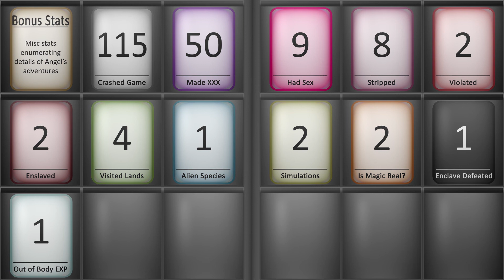TRONOS SYSTEM - Cinemodded Fallout #110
Angel attempts to take down the system that is trying to kill her.

Notable content mods used:
Cube Experimental English German French Russian Italian Span